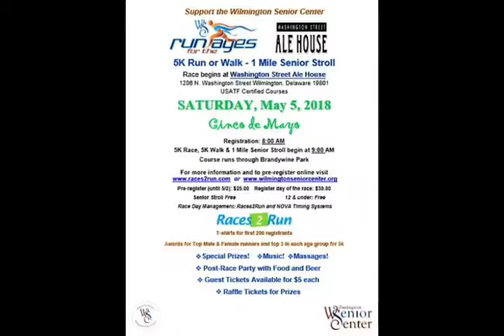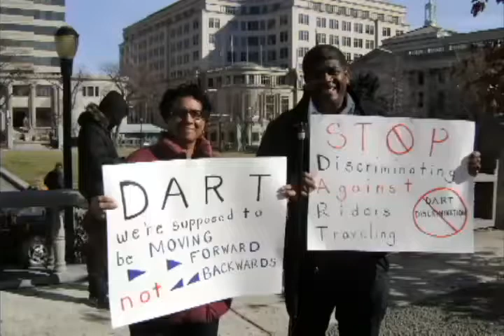Real Talk with Yolanda 4 22 2018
Real Talk with Yolanda 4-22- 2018 - Co host Jakim  Channel 28 L.A.P.A - Delaware.